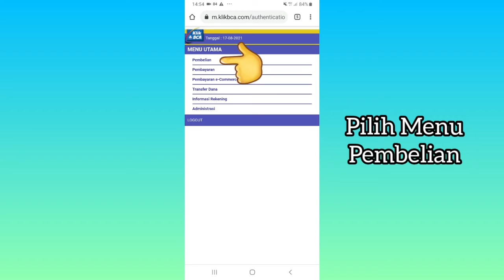Cara Beli Token Listrik di Internet Banking BCA (KlikBCA)